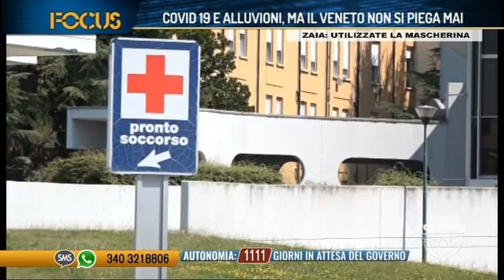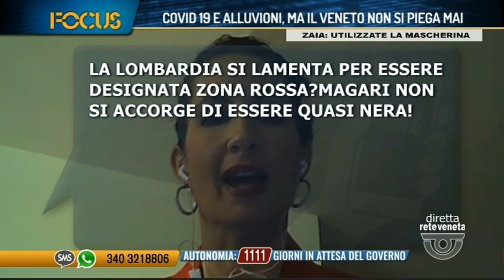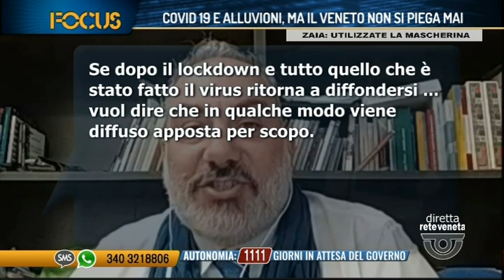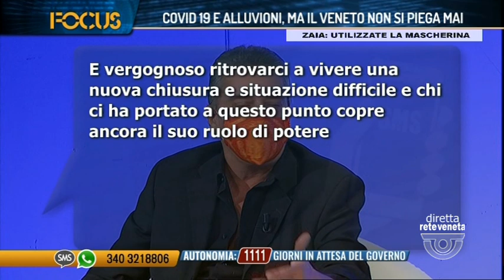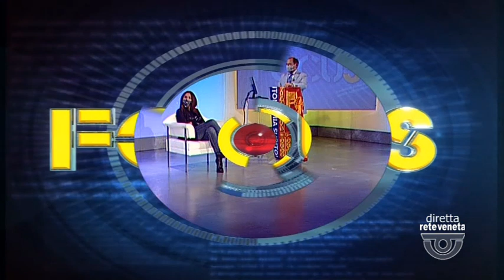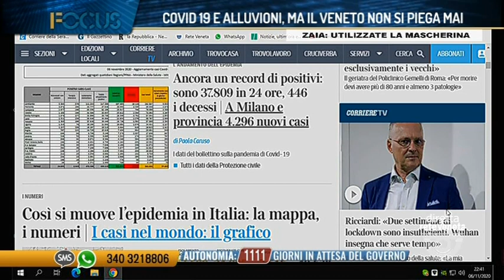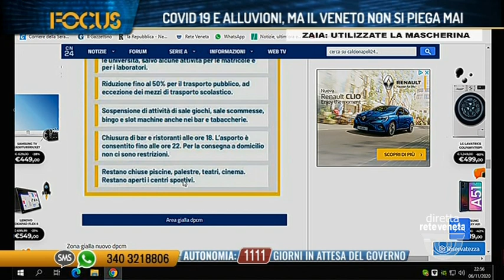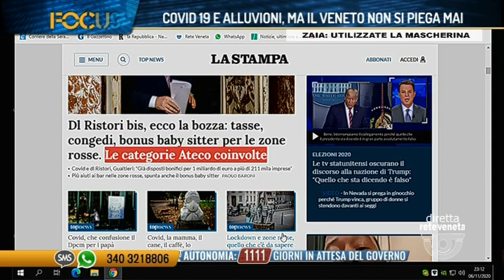FOCUS COVID 19 E ALLUVIONI, MA IL VENETO NON SI PIEGA | 06/11/2020 21:18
FOCUS COVID 19 E ALLUVIONI, MA IL VENETO NON SI PIEGA | 06/11/2020 21:18 - Produzione MEDIANORDEST (Servizio di Luigi Bacialli) - Segui Rete Veneta anche sul digitale terrestre! Visita il sito